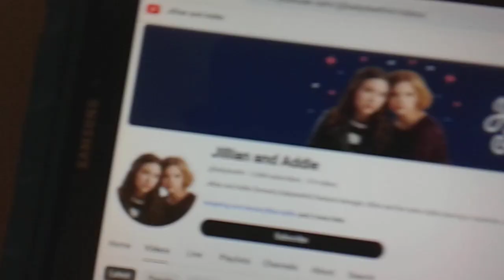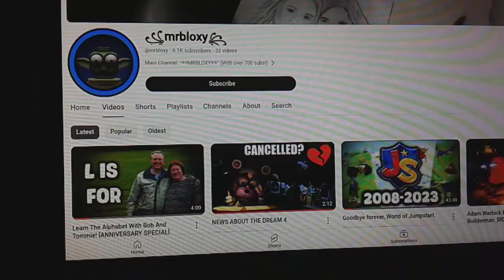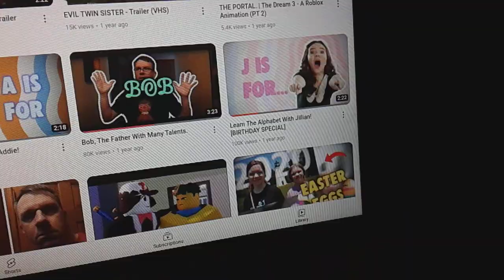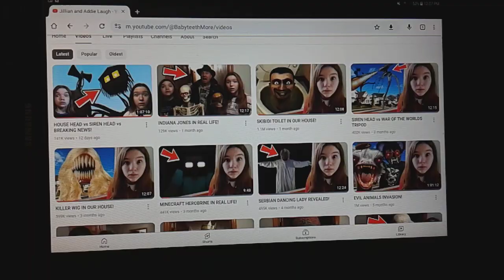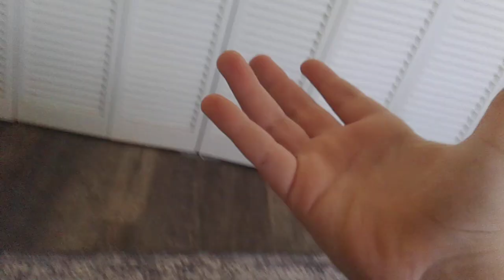18 Facts About Jillian You Should Know!